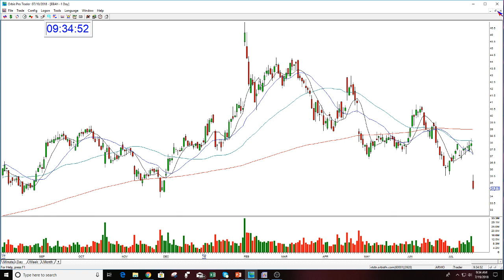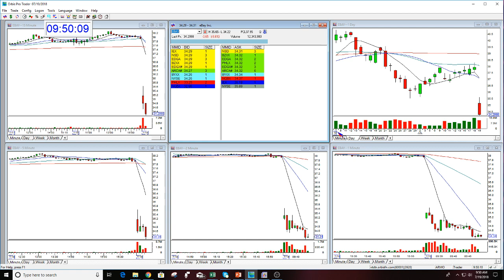The Stock Swoosh Show Live Trading Room-7-19- 2018